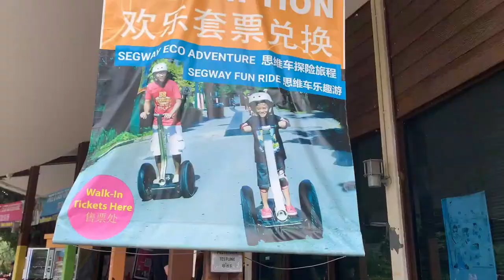ASHLEY'S 21ST BIRTHDAY!!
10 October 2020
Celebrating Ashley's 21st birthday with friends!!
Edited by: Alyssa